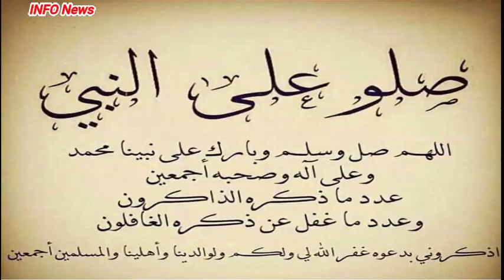Mr. Tebboune COVID-19 : Nouvelles mesures.